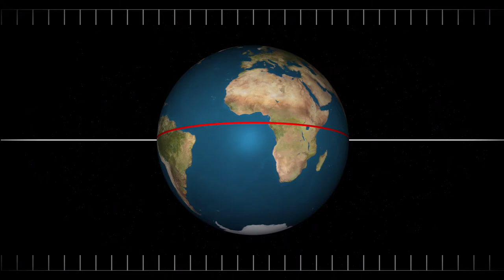Today, Back Then / What Happened on This Day? / Feb 21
Today we cover events throughout history that occurred on February 21st.